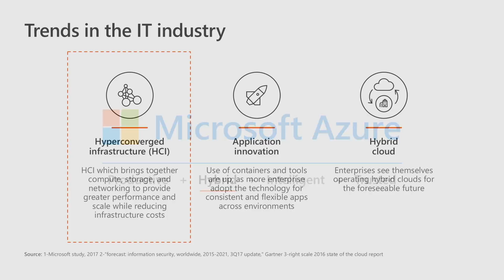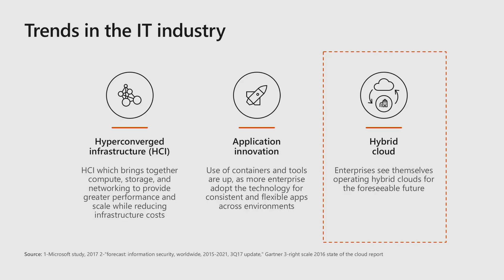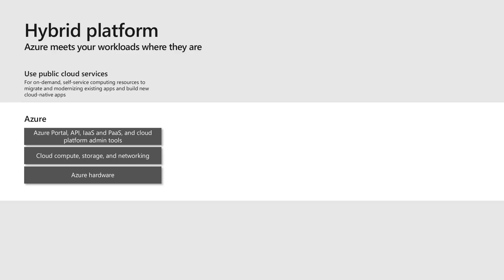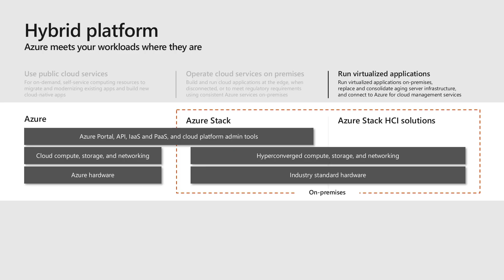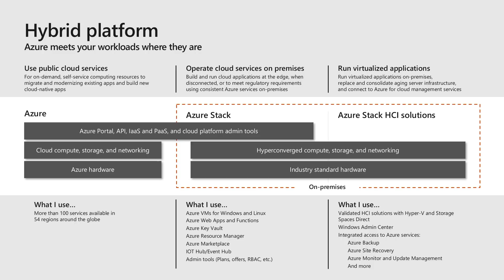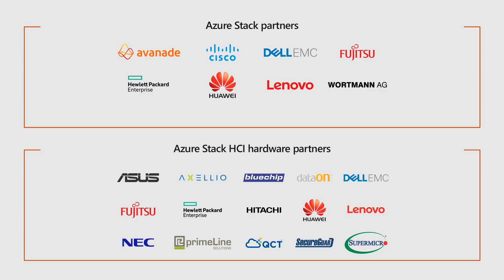Build your hybrid strategy with Azure Stack and Azure Stack HCI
Microsoft offers a portfolio of solutions from public cloud, on-premises cloud services, and hyperconverged infrastructure for traditional virtualized applications. The right hybrid cloud strategy can deliver cloud innovation for workloads wherever they reside. In this video, learn about Azure Stack HCI, a new member of the Azure Stack family, and how you can use it in conjunction with Azure and Azure Stack.